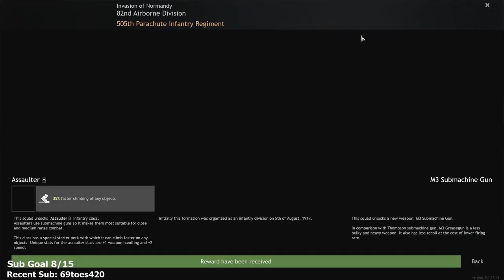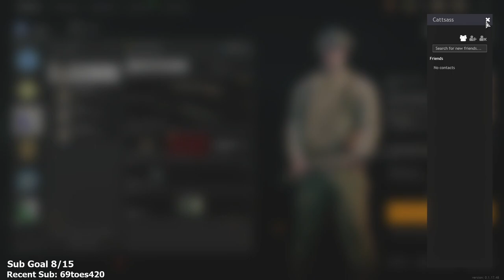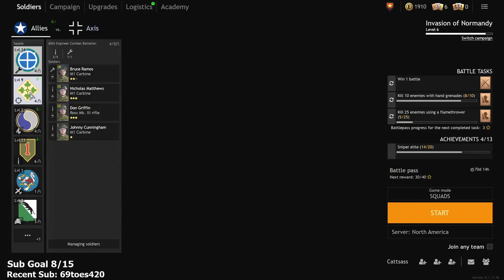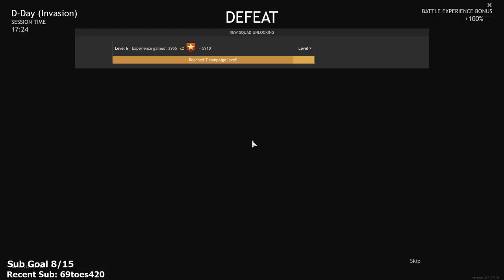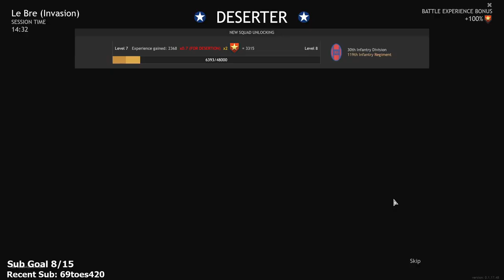Enlisted - Part 3 - Let's Play